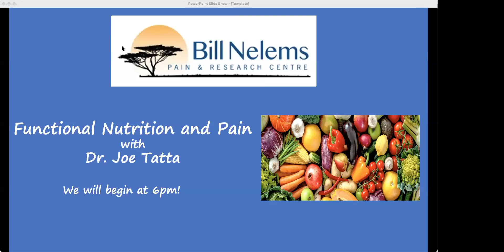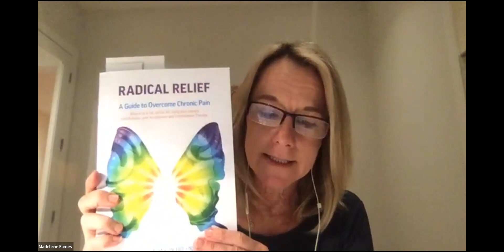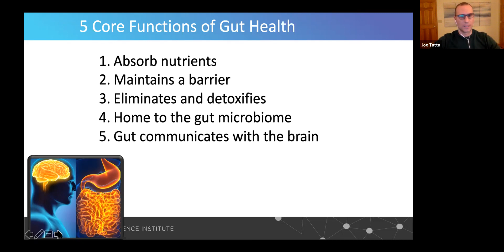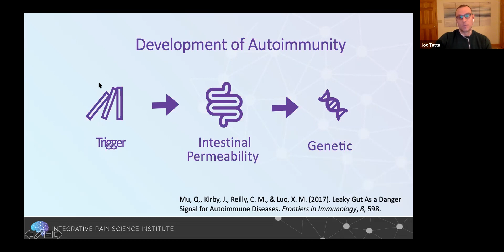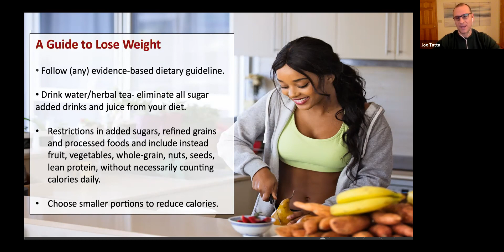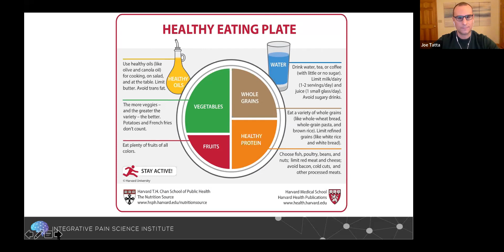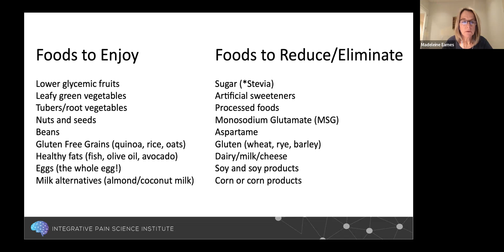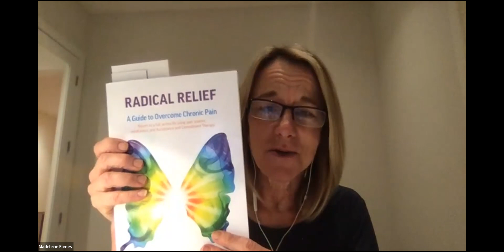Functional Nutrition and Pain with Dr. Joe Tatta